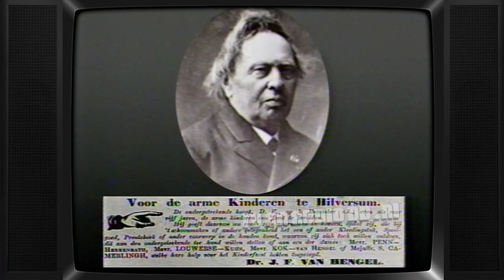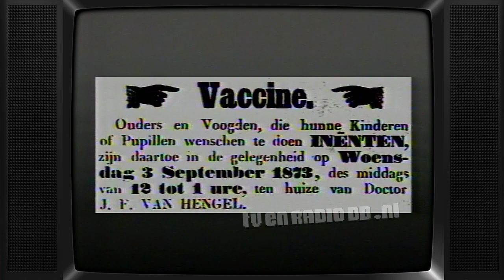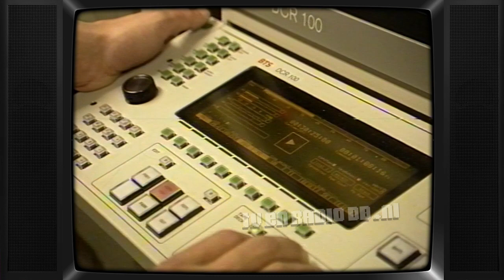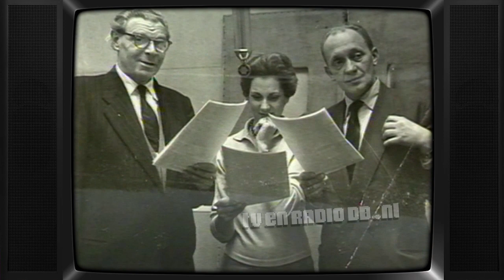TV: Het Gezicht van Nederland (19911203) - Hilversum - 3 december 1991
Complete aflevering van "Het Gezicht van Nederland". Uitgezonden op 3 december 1991 door de NOS.

Met dank aan Janny voor het beschikbaar stellen van deze videoband.